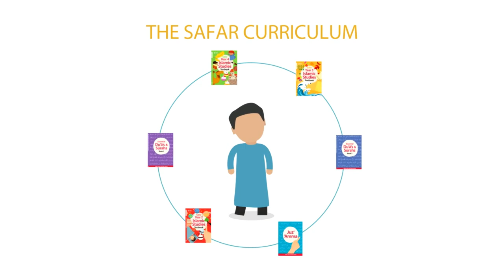Lighten Up?!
By Shaykh Hasan Ali
(Recorded by Ink of scholars channel: NO Copyright)